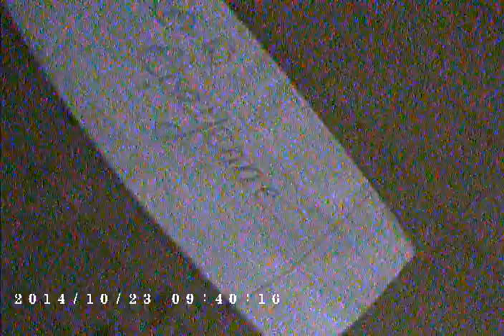2020 W cheyenne